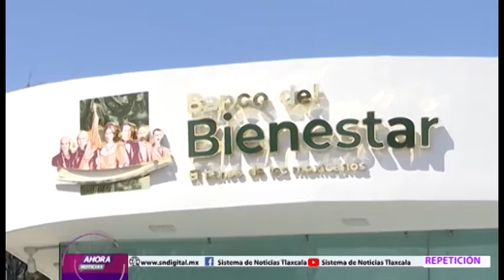Secretaría de Bienestar Federal construirá 69 Bancos de Bienestar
En la entidad se van a construirán en total 69 bancos de Bienestar de los cuales 13 ya están funcionando y próximamente se espera la apertura de otras 22 sucursales.